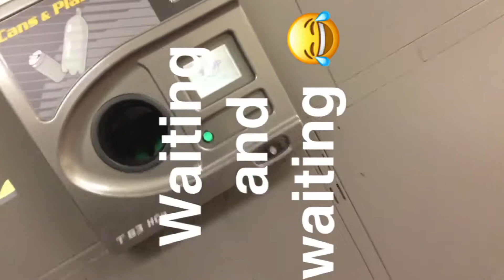Jody's World 47